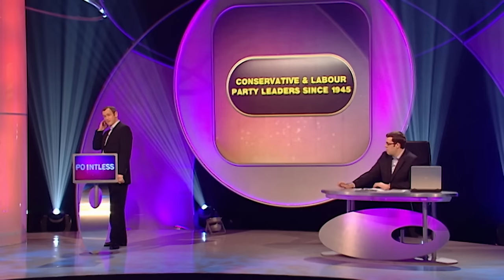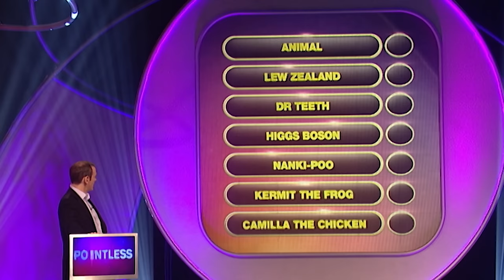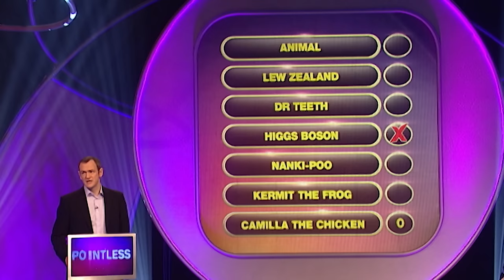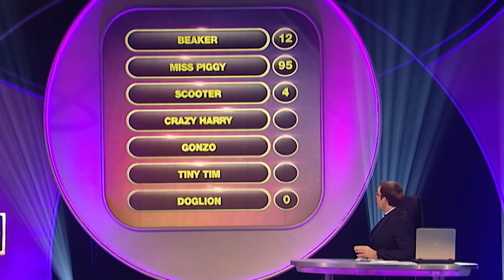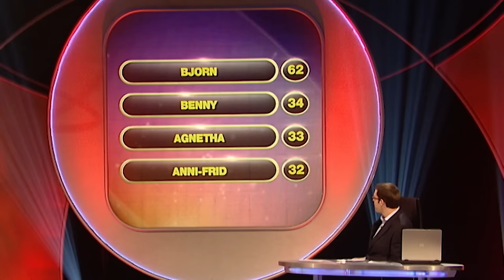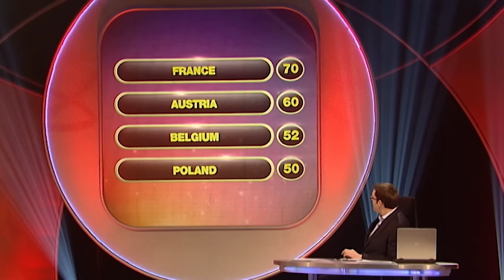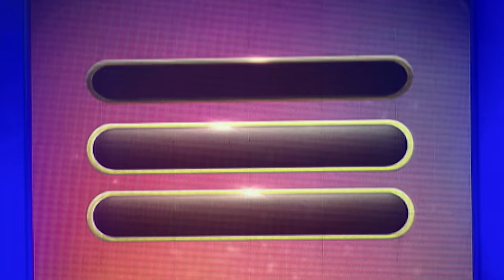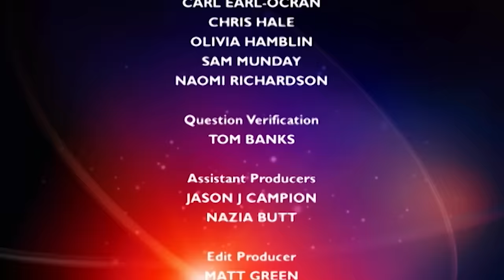Lord of The Rings Trivia | Pointless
Step into a world of nostalgia with ABBA trivia, challenge your Lord of The Rings knowledge, and test how well you know UK political leaders. This episode is a thrilling ride through some of the most iconic quizzes ever. Can you keep up?